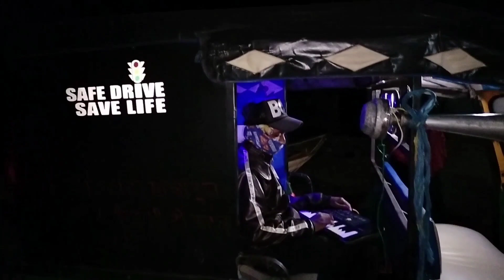Arjun Dhawrah Khon Malancha Baryeto Sen Vlog/@TudukuraVloggar